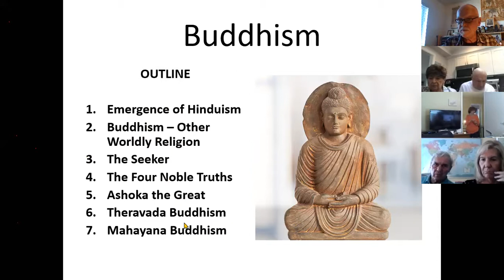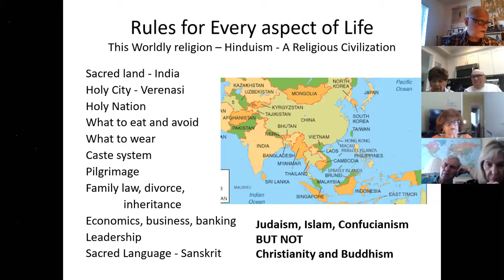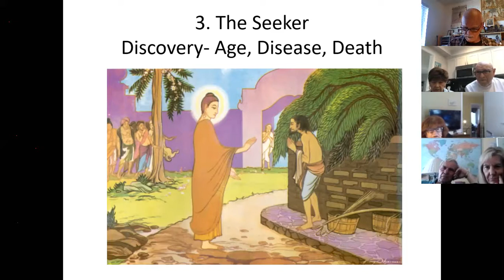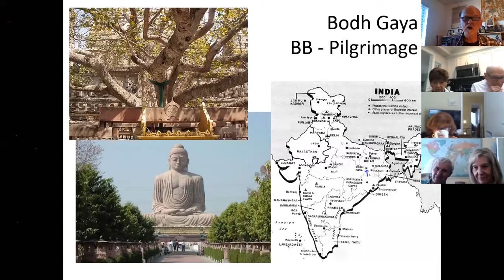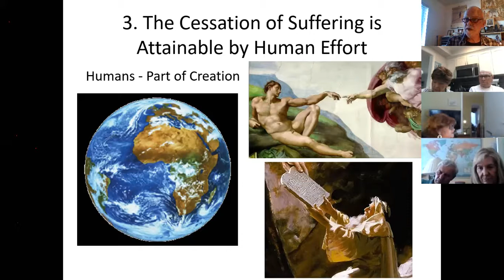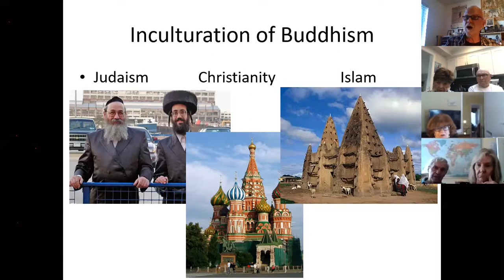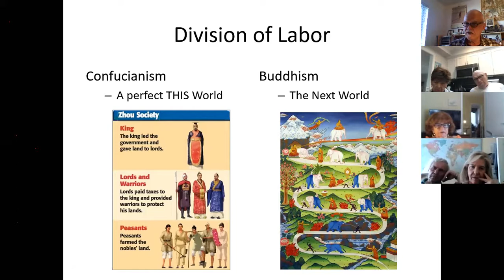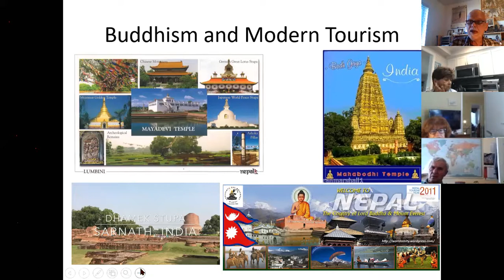Religions of the World Series The World of Buddhism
Dr. Ron Brown of Touro College discusses Buddhism.